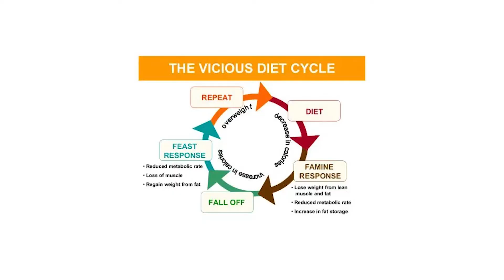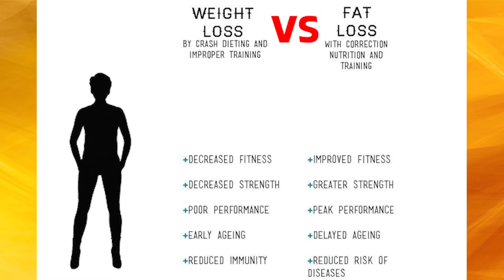Katalyst Fitness- Weight vs Fat loss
Kathy Cote defines weight loss and fat loss, and explains the effects of each.